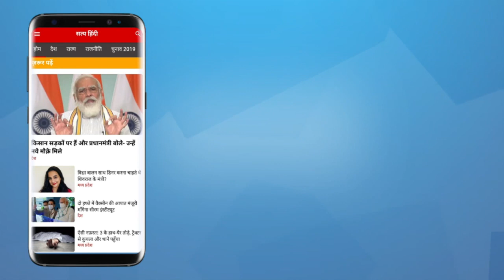SC issues pre admission notice on plea for Pegasus snooping probe I SUPREME COURT I PEGASUS SPYWARE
मन की बात मन में ही रखें या फिर सब को बता दें। कहीं आपके फोन में पेगासस तो नहीें लगा है? सुप्रीम कोर्ट ने दिया नोटिस, क्या देगा जांच का आदेश? गोविंदाचार्य ने कहा यह तो साइबर आतंकवाद है।

Do you have Pegasus installed on your phone? Supreme Court has given notice, will it order an inquiry? Govindacharya said that this is cyber terrorism. Watch Alok Adda with Alok Joshi